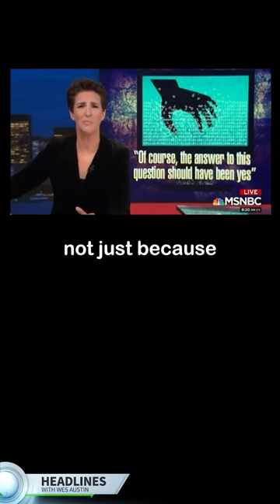Hillary Clinton and Rachel Maddow on Stolen Election Claims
ATTRIBUTION CREDIT:
MSNBC, Fox News, CBS Sunday Morning, The View